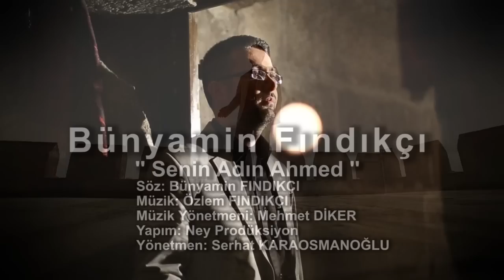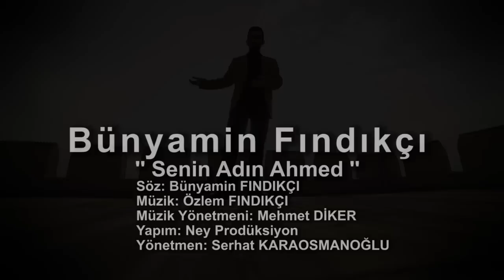BÜNYAMİN FINDIKÇI&SENİN ADIN AHMED(HD) KLİP...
albüm:SENİN ADIN AHMED...
söz:Bünyamin FINDIKÇI...

BÜNYAMİN FINDIKÇI
SENİN ADIN AHMED

Senin adın Ahmed
Sallu alennebi
Rahmetenlilalemin
Canım Muhammed

Adınla huzur buldum
Neşe buldum, sevinç buldum
Seni kalbimin en güzel
Köşesine koydum.

İsmüke Ahmed Sallu alennebi
Rahmetenlilalemin,  rûhi Muhammed
İsrerahtü biismike ve ferıhtü bissaaseh vada'tuke ahsene
Ruknin fi kalbi.

Sensizlik zor  can Efendim
Hasretin kor gel Efendim.
Allahümme salli ala Muhammed
Gülmez alem gülmez sensiz
Canım Muhammed.

Bidûnikel hayatü sa'bun ya Seyyid i
Hasretüke nârun, i'ti ya seyyidi.
La yadhakul âlemü,                      bidunike ya Ahmed